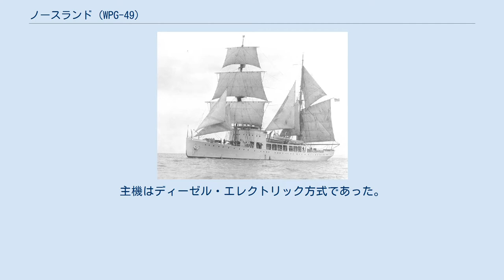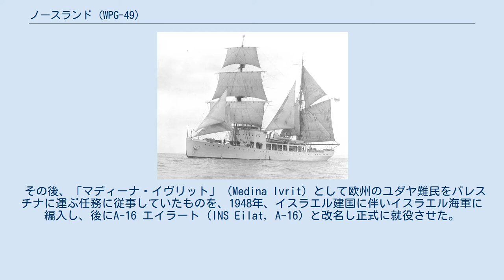ノースランド (WPG-49)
ノースランド（英語: USCGC Northland, WPG-49）は、1920年代に就役したアメリカ沿岸警備隊のカッターである。
 船体は耐氷で、最も早期の全溶接構造船である。
主機はディーゼル・エレクトリック方式であった。
海氷による損傷を想定して、ビルジキールは省かれている。
またやはり海氷によって推進器が損傷した場合を想定して、帆装にも対応していたが、これは1936年に撤去された。
第二次世界大戦中には武装を強化し、50口径7.6cm砲1門と70口径20mm機銃4門と爆雷投下軌条2条、爆雷投射機（K砲）2基を搭載した。
また対空捜索レーダー、対水上捜索レーダー、ソナーも搭載された。
 その後、「マディーナ・イヴリット」（Medina Ivrit）として欧州のユダヤ難民をパレスチナに運ぶ任務に従事していたものを、1948年、イスラエル建国に伴いイスラエル海軍に編入し、後にA-16 エイラート (INS Eilat, A-16) と改名し正式に就役させた。
就役後はイスラエル海軍旗艦となり、魚雷艇／哨戒艇母艦として運用された。
難民輸送中にはイギリス海軍の駆逐艦に体当たり攻撃を行い、また第一次中東戦争中にはM1906 65mm山砲を搭載した。
 1955年には2代目エイラート (INS Eilat, K-40) に名を譲ってマツペン（Matzpen、ヘブライ語で「羅針盤」の意味）と改名され、係留宿泊艦及び水上倉庫となり、1962年、スクラップ処分された。